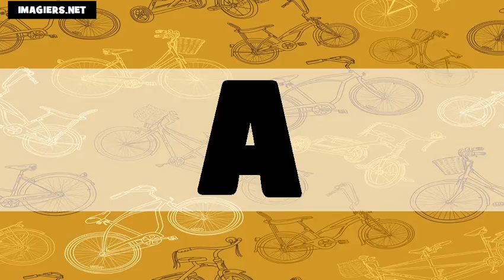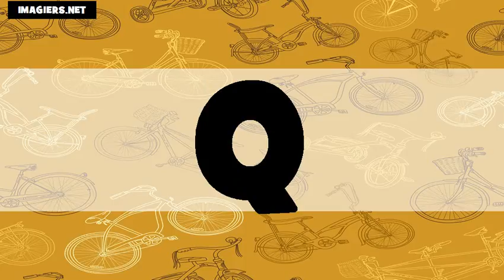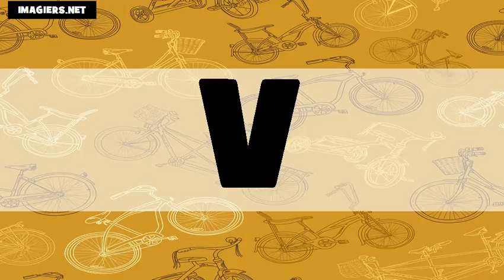O Alfabeto # Usa + Fr